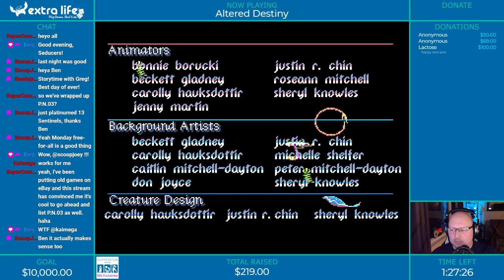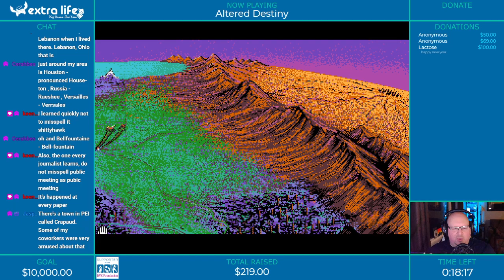Altered Destiny (Part 2) - Adventure Tuesday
The weirdness continues with the Accolade adventure game.